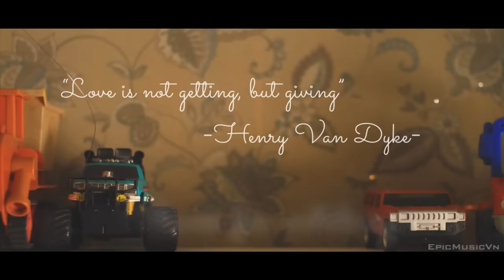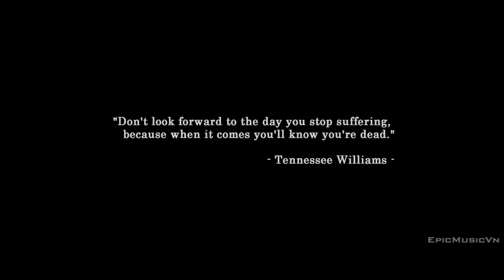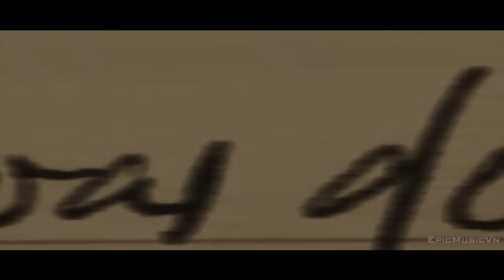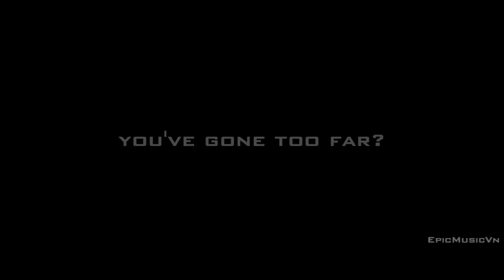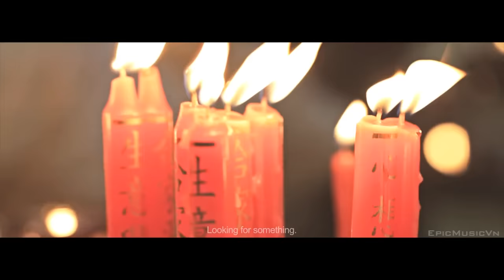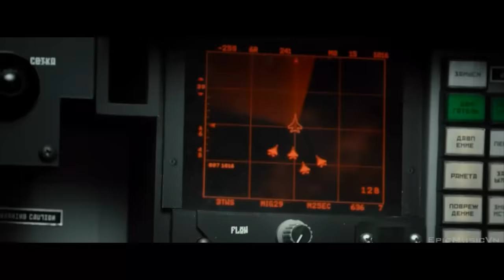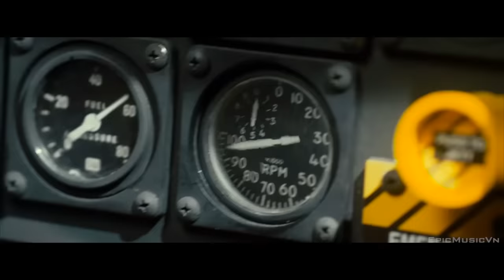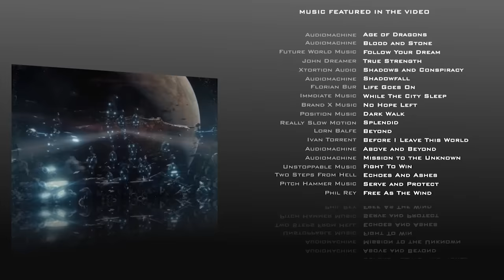BEST OF EPIC MUSIC 2013 | 1-Hour Full Cinematic | Epic Hits | Epic Music VN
Best of Epic Music 2013 | 1-Hour Full Cinematic | Epic Hits

00:36 Audiomachine - Age of Dragons
03:46 Audiomachine - Blood and Stone
05:20 Future World Music - Follow Your Dream
06:48 John Dreamer - True Strength
10:11 Xtortion Audio - Shadows and Conspiracy
12:32 Audiomachine - Shadowfall
15:09 Florian Bur - Life Goes On
17:48 Immediate Music - While The City Sleep
19:53 Brand X Music - No Hope Left
22:48 Position Music- Dark Walk
25:22 Really Slow Motion - Splendid
29:00 Lorn Balfe - Beyond (OST Beyond Two Souls - Vocal version)
31:02 Thomas Bergersen - Cry
35:02 Ivan Torrent - Before I Leave This World
37:40 Audiomachine - Above and Beyond
40:31 West One Music (Dark Motion) - Bleak Worlds
42:54 Audiomachine - Mission to the Unknown
45:40 Two Steps From Hell - Echoes And Ashes
48:48 Unstoppable Music - Fight To Win
51:40 Pitch Hammer Music - Serve and Protect
54:44 Phil Rey - Free As The Wind
58:52 Must Save Jane - Into The Fire
01:01:41 Steven Price - Gravity (Gravity OST)

Listen on Spotify (made by smankowski)

▪ Movies List: (made by SolarWindsRider):
00:36 - The Hobbit: An Unexpected Journey,The Desolation of Smaug, World of Warcraft: Cataclysm
02:53 - Diablo 3, Dragon Age 1,2, God of War, The Elder Scrolls Online, Assassin's Creed 3, Ryse: Son of Rome, Final Fantasy XIV: A Realm Reborn, Warcraft III: Reign of Chaos,The Frozen Throne, Warhammer: Mark of Chaos, League of Legends, Prince of Persia: The Forgotten Sands
06:48 - Dark Souls 1, 2
10:12 - The Dark Knight
12:34 - Stalingrad
15:10 - Gift of Life
17:50 - Skyline, Man of Steel, Battle Los Angeles, Battleship
19:52 - Transformers 1,2,3, Battleship, The Happening, 2012, Godzilla, World War Z, The Divide, G.I. Joe
22:48 - Ender's Game, Pacific Rim, Transformers 3, Star Trek, Battleship
25:22 - Let Me In
29:02 - The Fountain
31:03 - Star Wars: Episode III
35:04 - Bubble, The Lovely Bones
37:40 - Backpacker - chapter I: VietNam
40:33 - Rosa
48:52 - Prince of Persia 2008,The Forgotten Sands, Assassin's Creed 3, Guardians of Middle-Earth, Dark Souls 2, Lineage II, Soul Calibur V, Lords of the Fallen
51:42 - Transformers
54:57 - R2B: Return to Base
58:58 - Lords of the Fallen, Final Fantasy XIII-2,XIV: A Realm Reborn, Assassin's Creed 3,4, Ryse: Son of Rome, Dragon Eternity, Guardians of Middle-Earth, Neverwinter, The Elder Scrolls Online
01:01:47 - Ender's Game
And more...

▪ Video was edited by TuanPhong - AnhTuan - CuuDeli - Bond - LongPhan - LongTran - Raiya Nifesto - Deen Angel - Sawto Stuudio